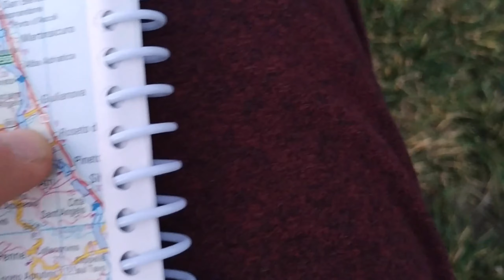Day 2 Summer 2022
After less than a year of getting my motorcycle license, I decided to ride up to the region of Bavaria, to visit some friends, see some castles and mountains and most importantly spend time on the road. This is my first big motorcycle trip.
On the 18th of July, I ride Towards Matera, where there was a huge accident involving trucks and the landscape was on fire, then up the East Coast of Italy and make camp in Cologna.

The camera I had borrowed broke down two days before the trip. Everything is documented from a smart phone.